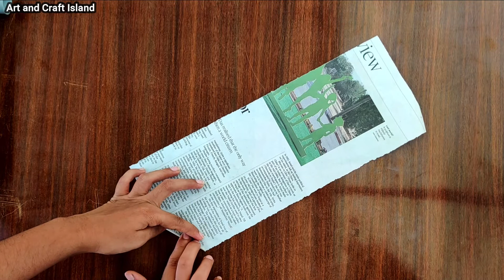DIY paper flower | DIY wall decor | Room decor idea | Paper craft | Simple paper flower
Hello there! Here I made a wall decor idea. It will make your wall more pretty. Be kind to one another. Thanks

Supplies
1. Coloring Paper/ Craft papers
2. Glue
3.Scissor etc.